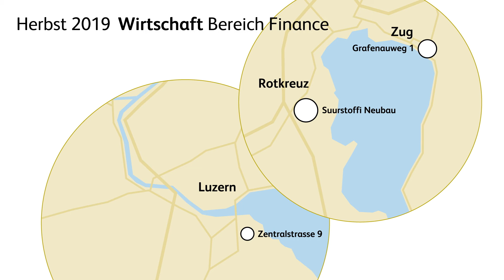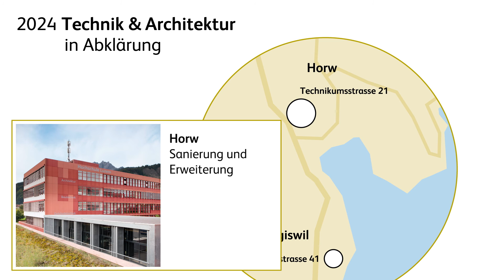Hochschule Luzern im Aufbruch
Aktuell ist die Hochschule Luzern mit ihren über 6’000 Bachelor- und Master-Studierenden auf 24 Standorte verteilt. Im Jahr 2019 sollen es nur noch halb so viele sein. Die Departemente Design & Kunst, Musik sowie Informatik und Teile des Departements Wirtschaft werden neue Gebäude beziehen – in Emmen, Luzern und Rotkreuz.